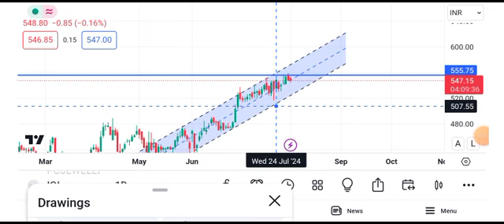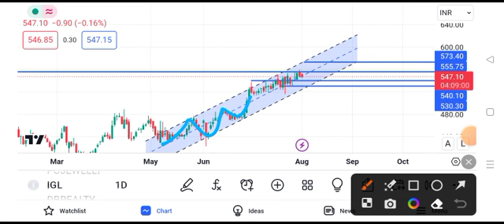igl share latest news today